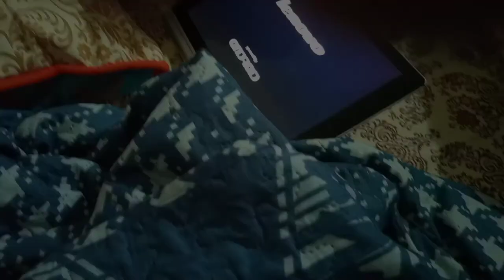bahawalpur ki sair | green beautiful fields | another destination | sundas salman vlogs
welcome to sundas salman vlogs , welcome to another new vlog

In this vlog u will see bahawalpur city , kids fun and car Tyre issue again  . . . . moreover bahawalpur ki mazy ki sair such mein buhat neat and clean much develop city hai . buhat maza aaya  . . . .